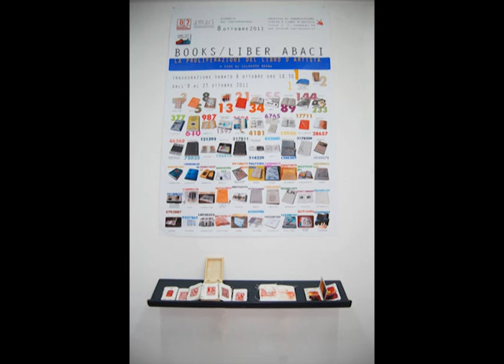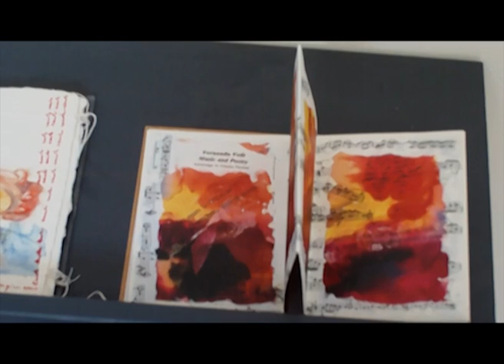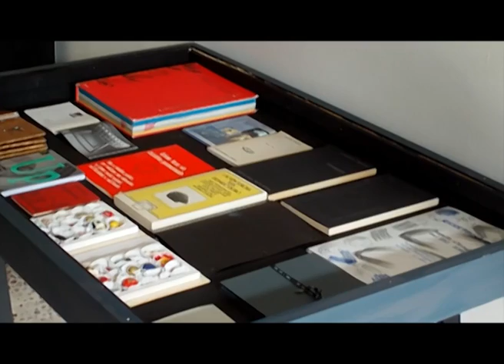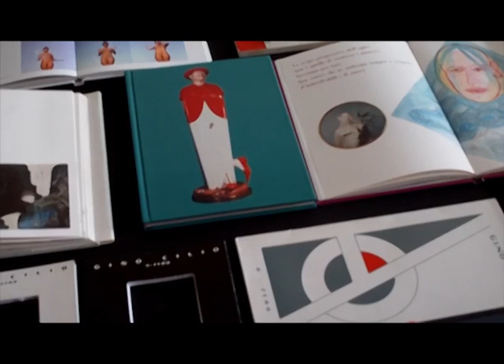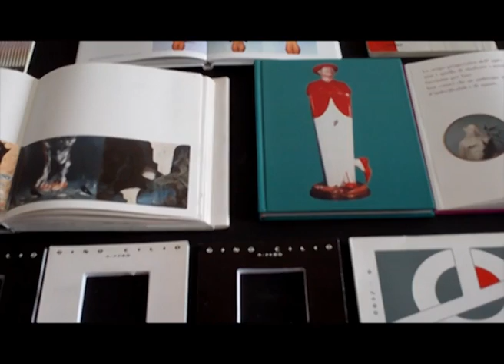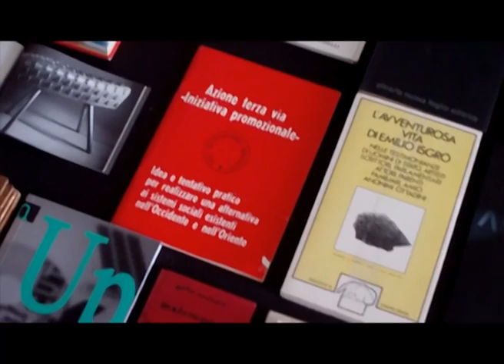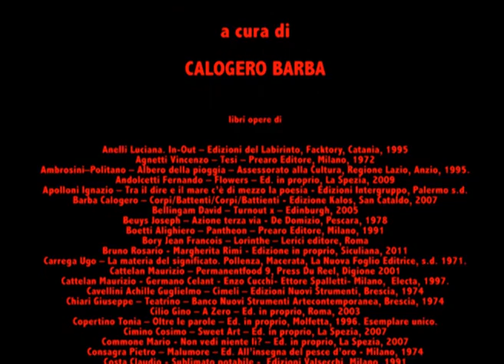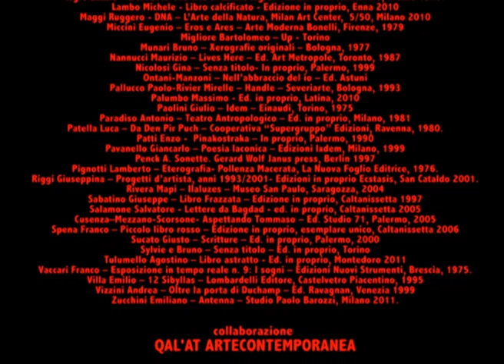BOOKS/LIBER ABACI - La proliferazione del libro d'artista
ARCHIVIO DI COMUNICAZIONE VISIVA E LIBRI D'ARTISTA- San Cataldo. Books/Liber Abaci -- La proliferazione del libro d'artista" a cura di Calogero Barba, dall'8 al 23 ottobre 2011, gode del patrocinio dell'AMACI con l'alto patronato della Presidenza della Repubblica, inserita nel programma della 7ª Edizione della Giornata del Contemporaneo 2011. E' promossa dall'Archivio di Comunicazione Visiva e Libri d'Artista di San Cataldo e dal Qal'at Artecontemporanea che propone una selezione di pregiati libri d'artista/libri oggetto della propria collezione.
La raccolta costituisce senza dubbio una delle collezioni private più originali dell'entroterra siciliano, non solo per la grande quantità di opere, ma principalmente per la loro specificità e rarità. L'esposizione, curata da Calogero Barba, presenta 62 esemplari concepiti e realizzati dalle maggiori figure artistiche delle neoavanguardie.
L'itinerario dei libri opera, elaborati dagli autori, trova nel medium libro il topos della libera espressione, e di una pratica quasi maniacale che al contempo dà inizio ad una proliferazione numerico/creativa caratterizzata dall'oggettualità materico concettuale. Libro/digitale come linguaggio universale, che si rivela e si trasforma in immagine, scrittura e pixel, testimone nel tempo come "Libro Liber" proliferandi.